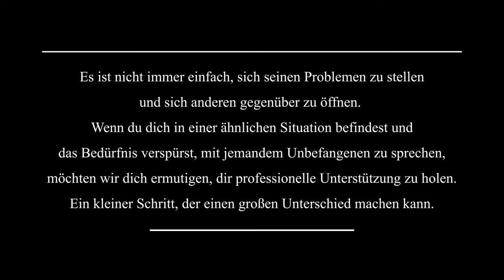In A Different Light - Until You Try (Official Music Video)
Official Music Video for the Single *Until You Try* by *In A Different Light* .

A big thanks goes out to all of the people who helped us on the way including our audio and video engineers, actors and photographers. Thanks to you, the final product looks and sounds as amazing as it does! We are so gratefull for every single person watching our video and listening to our music, we love you! Spread the word:

Lyrics:
Caroline Suppan

Recording:
Tom Zwanzger

Mixing:
Tom Brugger & Sebastian Wurm

Mastering:
Martin Scheer
Scheer Audio Mastering

Cinematography:
Julian Davis

Actors:
Jasmin N.

Venue:
O'Sullivans Irish Pub Graz

Lyrics:
Do you want to see me cry, cry, cry - baby!
You hide yourself behind a masquerade
Show, show, show your naked face
To be yourself

You seem so strong, unhurtable
A guy without feelings
These words which you are saying
They aren`t nice, they hurt

But I know your real face
I know how you really are
Better than many others
Why don't you show it
You can`t lose anything
Take that chance
It could be the last to be yourself

To be yourself

I`m so sick of watching
While the minutes pass, the minutes pass
But I'm not going anywhere, I'm staying with you
Until you try

Better than many of the others
You cant lose anything
Take that chance

To be yourself

You don`t have to prove to me
That you are able to fight for your life
For your pride, your pride
But you should prove it to yourself - yourself - self
It doesn`t matter if your gang, if your gang listens to you
If you act like an idiot, if you act like an idiot
Because if you are yourself, they barely listen, barely listen

Do you want to see me cry - baby!
Please don`t hurt me no more
To be yourself

To be yourself

To be yourself